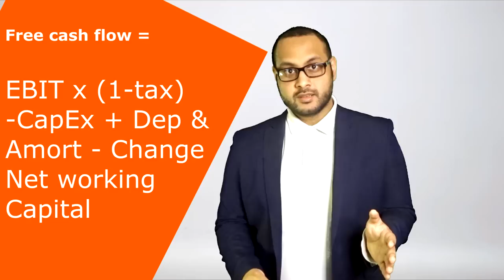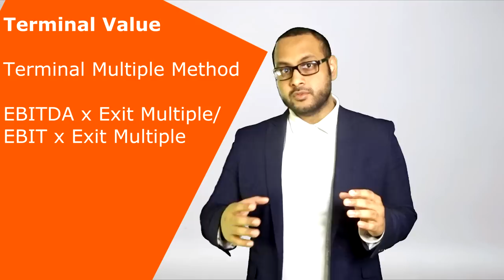Walk me through a DCF? (NEW) | Interview Answer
👈 𝗴𝗲𝘁 𝗲𝘅𝗰𝗹𝘂𝘀𝗶𝘃𝗲 𝗮𝗰𝗰𝗲𝘀𝘀 𝘁𝗼 𝗮𝗹𝗹 𝗻𝗲𝘄 𝗰𝗼𝘂𝗿𝘀𝗲𝘀. Investment Banking Interview & Recruitment Guides, Financial Modelling, Hedge Funds, Private Equity and Audit & Accounting guides

Walk me through a DCF is a very common investment banking interview question, in fact, your almost guaranteed to get asked it during your interviews.

In this video I will show you how to fully answer this question and more by providing insights into how a real DFC is performed by investment banking analyst. By using this answer you will impress your interviewer.